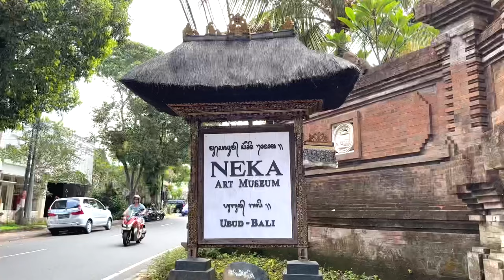Best Places To Visit in Bali in 2023 - Travel Guide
Looking to travel to Bali in 2023? Look no further! This travel guide will give you all the necessary information to make the most of your trip to this beautiful island.

From the best beaches to the top tourist attractions, we'll give you a detailed list of the best places to visit in Bali in 2023. We know you'll enjoy the experience!

00:00 - 00:58 Subscribe!
00:58 - 02:00 Ubud
02:00 - 03:02 Uluwatu
03:02 - 03:58 Tanah Lot
03:58 - 04:30 Kuta
04:30 - 05:22 Seminyak
05:22 - 06:07 Nusa Dua
06:07 - 06:46 Jimbaran
06:46 - 07:25 Canggu
07:25 - 08:17 Gili Islands
08:17 - 09:10 Sanur
09:10 - 10:15 Subscribe!